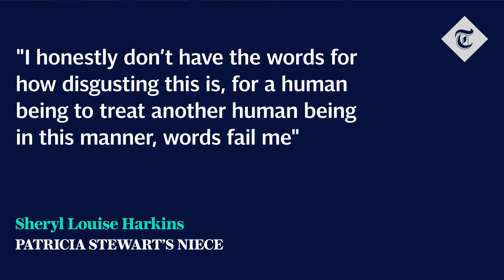Pensioner left on the snow after postman refuses to help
Royal Mail has apologised after a postman was filmed appearing to refuse to help a pensioner who had fallen on the snow.

72-year-old Patricia Stewart slipped and fell at her doorstep when she bent down to pick up two parcels. A Royal Mail postman was then filmed refusing to help her up because he was 'knackered'.

A Hermes delivery driver found Patricia and helped her 'soon after'